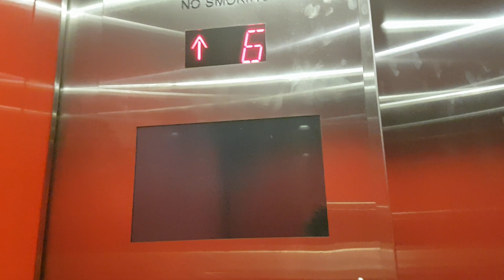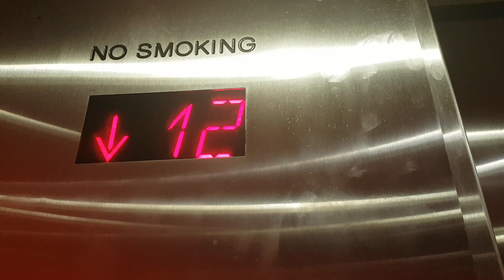1979 (Modernised 2015 Elevator) @ The Linq in Las Vegas